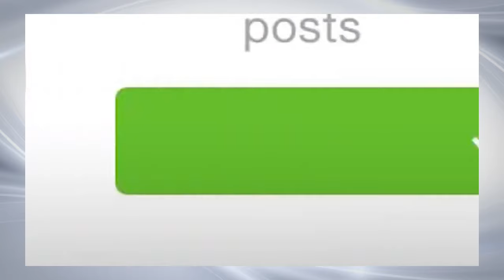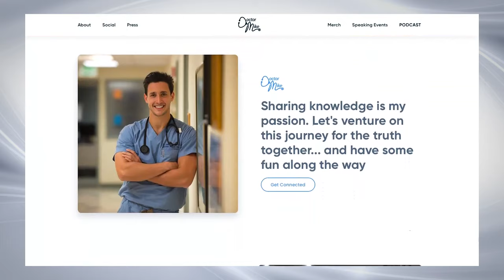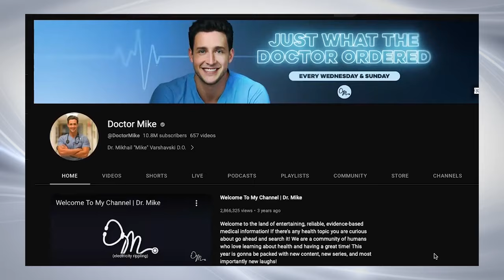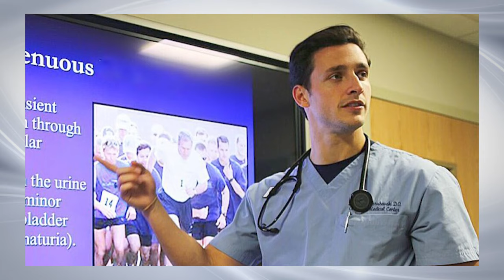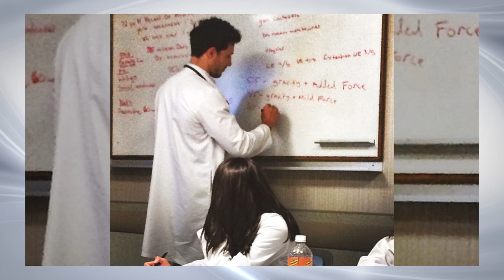Finding the truth with Doctor Mike | At the Heart of It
@DoctorMike starting using social media to share what it was really like to be in medical school. Today he is a family practice doctor who makes medicine relatable, understandable and fun for millions of followers. Learn more about how Dr. Mikhail Varshavski is improving lives by combating medical misinformation and promoting healthy lifestyles on this episode of At the Heart of It with Nancy Brown.

At the Heart of It, hosted by American Heart Association CEO Nancy Brown, gives you an intimate look into the journey of some of the most remarkable people. Get inspired as they share how they've overcome obstacles while staying focused on their own well-being and finding joy. Through intimate conversations with her guests, Nancy illustrates how the work we all do intersects with our collective humanity and ultimately our health.